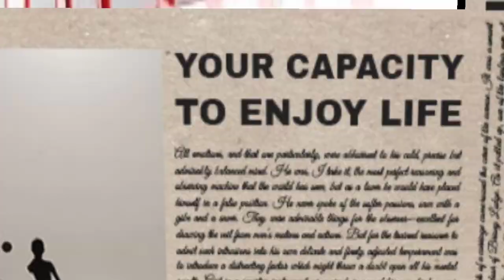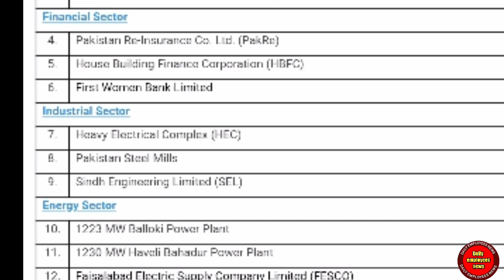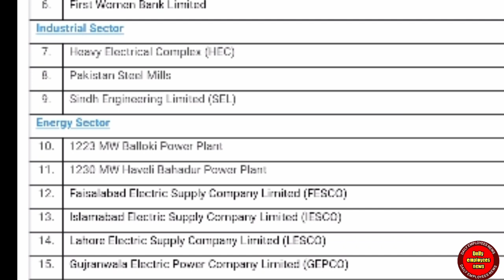privatization bad news for govt employees latest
bad news for govt employees | privatization |government employees news latest
In this video i will cover privatization of govt department

govt employees
pakistan govt employees news
pak govt employees news
Privatization of govt employees department pakistan
Sad news for government employees
pak govt employees
government employees news
scale revise for govt employees in all pakistan
employees
Privatization news for govt employees
imf asks pakistan to freeze govt employees salary
government employees news pakistan latest
lahore news
pakistan government employees
Daily employees news is a chennal provide latest information and news related to government employees latest news like notification, salary increase, group insurance, utility allowance, finance department notification, group insurance, govt employees latest update, gf fund, allowance increase update like medical, conveyance allowance, and house rent allownces

Some important information videos about government employees you can also watch